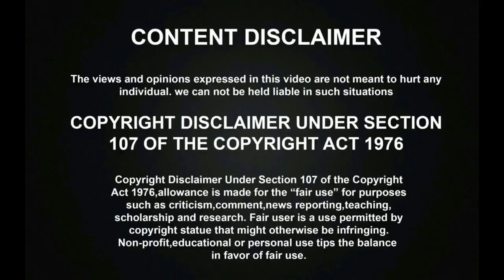சற்றுமுன் BIGG BOSS ஜனனி ஐயர்க்கு நடந்த பரிதாபம் | BIGG BOSS வீட்டில் இருக்க இப்படியா? | Janani Iyer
சற்றுமுன் BIGG BOSS ஜனனி ஐயர்க்கு நடந்த பரிதாபம் | BIGG BOSS வீட்டில் இருக்க இப்படியா? | Janani Iyer | Kollywood News. Bigg Boss Janani Iyer is one of the Popular actress in the Kollywood industry and a young dynamic contestant from Chennai in the Bigg Boss House and she was also called as Vesha Bottle in the Bigg Boss house by the Co-Contestants & now the sad thing is some Tragedy was happened to Janani Iyer which she not even about it since she is in the Bigg Boss House for last 60 days.